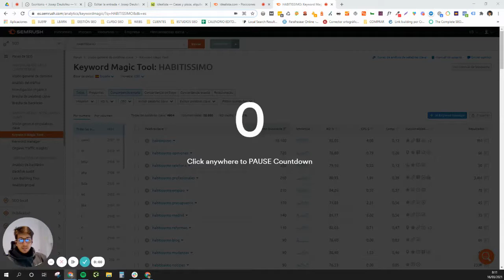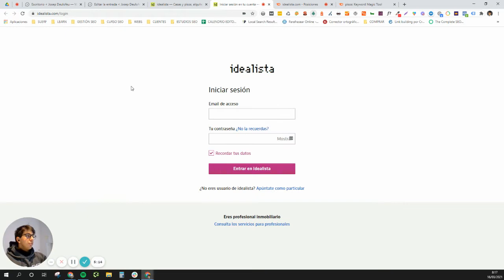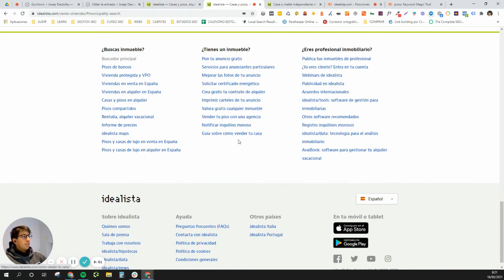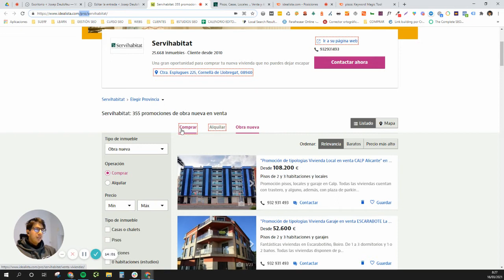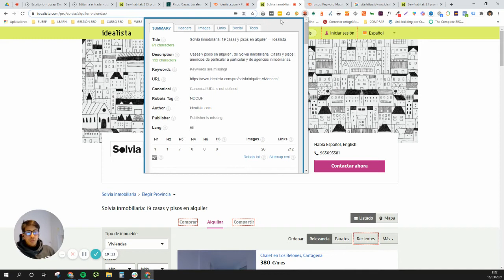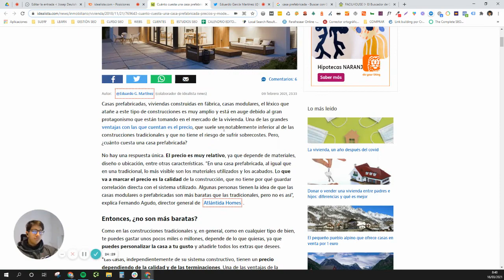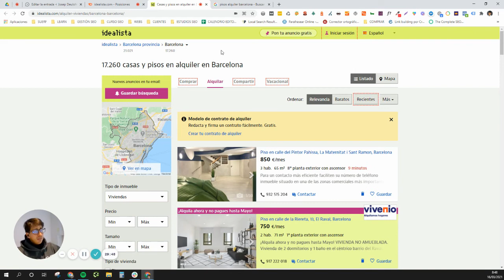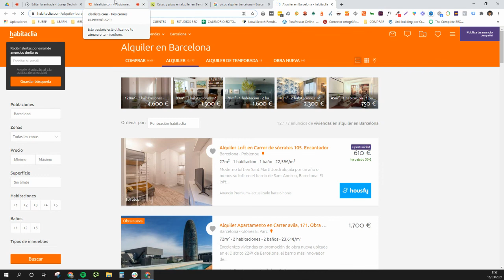Masterclass SEO sobre webs de Clasificados Inmobiliarios 2/4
(GRATIS)